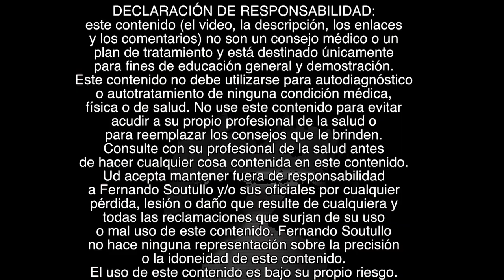🤸🤽‍♀️HOMBRO CUELLO Y ESPALDA LOS MEJORES EJERCICIOS DE ROTACIÓN. Mejore la Movilidad de Hombros.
HOMBRO CUELLO Y ESPALDA LOS MEJORES EJERCICIOS DE ROTACION.

Libere las articulaciones y tonifique los músculos del hombro, cuello y espalda alta.
Este video es para todos, el que trabaja musculación y el que no
muchas veces al trabajar musculación fijamos tanto las articulaciones que se vuelven rígidas y necesitamos empezar a agregarles rotaciónes de hombro, brazo, columna y cuello.
No le extrañe que al hacer algunos de estos ejercicios algunos dolores comiencen a desaparecer.
Ideas relacionadas
Dolor de hombro - ¿Qué puede ser? Diagnósticos posibles y más comunes.
5 Estiramientos para aliviar el dolor de hombro - Fisioterapia
¿Qué es la tendinitis de hombro o supraespinoso y cuáles son sus síntomas y causas?
Dolor de hombro: inflamación, artrosis y tendinitis - Estando Contigo
Cómo quitar el dolor de hombro en 3 segundos
DOLOR DE HOMBRO: 3 EJERCICIOS PARA REMEDIARLO
Dolor de Hombro Omalgia ‼️ Causas - Síntomas - Tratamientos
Diagnosticar un dolor de hombro | En forma
Automasaje para la tendinitis y dolor del hombro y manguito rotador.
Tratamiento para la Tendinopatía del supraespinoso del hombro.
Tendinitis y dolor de hombro - Tratamiento con ejercicios, automasajes y estiramientos
Cómo relajar hombros y espalda. Ejercicios para relajar hombros y cuello. Rutina antiestrés para relajar cuello y hombros. MEJORA LA MOVILIDAD DE HOMBROS. Ejercicios de movilidad articular hombros. Ejercicios de movilidad articular antes de correr.

💲💰💰 Apoye al Canal Monetariamente para que crezca y de esa forma incorporar nuevos videos con información valiosa para Ud y sus semejantes ( puede donar la cantidad que Ud desee es a voluntad):

...y también...
🔴Recuerde
✅Ponga Me Gusta👍
✅Comente!📢
✅Comparta!👨‍👨‍👦‍👦

Si desea apoyar al Canal monetariamente a través de PayPal para que crezcamos y podamos incorporar nuevos videos con valiosa información tanto para Ud como para sus semejantes, le dejamos un enlace abajo ( es a voluntad puede donar la cantidad que Ud desee)